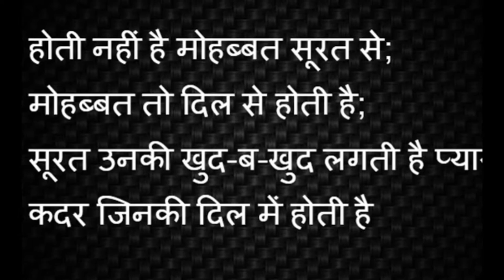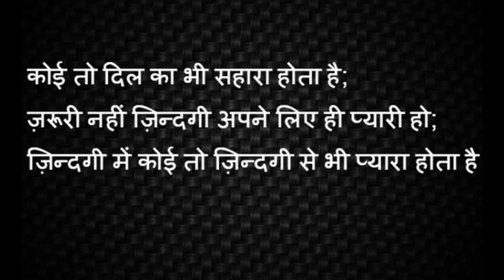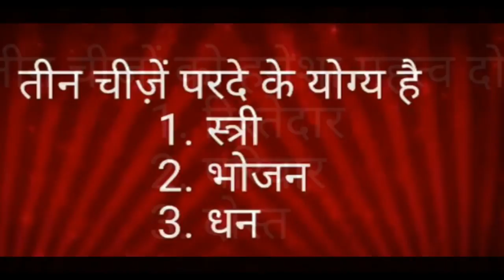Best love sad shayari